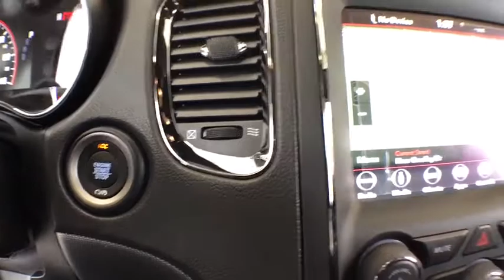2019 Dodge Durango Coopersville, Muskegon, Grand Haven, Spring Lake, Grand Rapids, MI C19171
DB Black Clearcoat New 2019 Dodge Durango available in Coopersville, Michigan at Betten Baker CDJR. Servicing the Muskegon, Grand Haven, Spring Lake, Grand Rapids, MI area.

Black Clearcoat 2019 Dodge Durango R/T AWD 8-Speed Automatic HEMI 5.7L V8 Multi Displacement VVT AWD, 19 harman/kardon Amplified Speakers w/Subwoofer, 2nd Row Fold/Tumble Captain Chairs, 2nd Row Mini Console w/Cupholders, 2nd Row Seat Mounted Inboard Armrests, 3rd Row Floor Mat Mini Console, 3rd row seats: split-bench, 825 Watt Amplifier, 9 Speakers, Air Conditioning, Auto High-beam Headlights, Auto-leveling suspension, Automatic temperature control, Blacktop Package, Blind Spot Cross Path Detection, Brake assist, Bumpers: body-color, Delay-off headlights, Electronic Stability Control, Front dual zone A/C, Front fog lights, Fully automatic headlights, Gloss Black Badges, Gloss Black Exterior Mirrors, Heated door mirrors, Heavy-Duty Engine Cooling, High-Intensity Discharge Headlights, Memory seat, Navigation System, Panic alarm, Power driver seat, Power Liftgate, Power steering, Power windows, Quick Order Package 22S, Radio: Uconnect 4C Nav w/8.4' Display, Rain sensing wipers, Rear air conditioning, Rear window defroster, Remote keyless entry, Security system, Speed-Sensitive Wipers, Steering wheel mounted audio controls, Telescoping steering wheel, Traction control, Turn signal indicator mirrors, Wheels: 20' x 8.0' High Gloss Black Aluminum. Some incentives are conditional. See dealer for qualifications.
BLACKTOP PACKAGE  -inc: Wheels: 20 x 8.0 High Gloss Black Aluminum  Gloss Black Badges  Gloss Black Exterior Mirrors,ENGINE: 5.7L V8 HEMI MDS VVT  (STD),BLACK  LEATHER SUEDE BUCKET SEATS,19 HARMAN/KARDON AMPLIFIED SPEAKERS W/SUBWOOFER  -inc: 825 Watt Amplifier,TIRES: 265/50R20 BSW AS LRR  (STD),QUICK ORDER PACKAGE 22S  -inc: Engine: 5.7L V8 HEMI MDS VVT  Transmission: 8-Speed Automatic (8HP70),MANUFACTURER'S STATEMENT OF ORIGIN,DB BLACK CLEARCOAT,WHEELS: 20 X 8.0 HIGH GLOSS BLACK ALUMINUM,2ND ROW FOLD/TUMBLE CAPTAIN CHAIRS  -inc: 6 Passenger Seating  2nd Row Mini Console w/Cupholders  2nd Row Seat Mounted Inboard Armrests  3rd Row Floor Mat & Mini Console,BLIND SPOT & CROSS PATH DETECTION,TRANSMISSION: 8-SPEED AUTOMATIC (8HP70)  (STD),All Wheel Drive,Power Steering,ABS,4-Wheel Disc Brakes,Brake Assist,Aluminum Wheels,Tires - Front Performance,Tires - Rear Performance,Conventional Spare Tire,Heated Mirrors,Power Mirror(s),Integrated Turn Signal Mirrors,Rear Defrost,Privacy Glass,Intermittent Wipers,Variable Speed Intermittent Wipers,Rain Sensing Wipers,Rear Spoiler,Remote Trunk Release,Power Liftgate,Power Door Locks,Daytime Running Lights,HID headlights,Automatic Headlights,Fog Lamps,AM/FM Stereo,Navigation System,Satellite Radio,MP3 Player,Auxiliary Audio Input,HD Radio,Premium Sound System,Steering Wheel Audio Controls,Bluetooth Connection,Power Driver Seat,Power Passenger Seat,Mirror Memory,Driver Adjustable Lumbar,Seat Memory,Passenger Adjustable Lumbar,Pass-Through Rear Seat,Heated Rear Seat(s),Rear Bench Seat,Adjustable Steering Wheel,Trip Computer,Power Windows,WiFi Hotspot,3rd Row Seat,Leather Steering Wheel,Heated Steering Wheel,Keyless Entry,Keyless Start,Universal Garage Door Opener,Cruise Control,Climate Control,Multi-Zone A/C,Rear A/C,Leather Seats,Bucket Seats,Premium Synthetic Seats,Auto-Dimming Rearview Mirror,Driver Vanity Mirror,Passenger Vanity Mirror,Driver Illuminated Vanity Mirror,Passenger Illuminated Visor Mirror,Floor Mats,Remote Engine Start,Smart Device Integration,Heated Front Seat(s),Security System,Engine Immobilizer,Traction Control,Stability Control,Front Side Air Bag,Telematics,Rear Parking Aid,Tire Pressure Monitor,Driver Air Bag,Passenger Air Bag,Front Head Air Bag,Rear Head Air Bag,Passenger Air Bag Sensor,Knee Air Bag,Child Safety Locks,Back-Up Camera